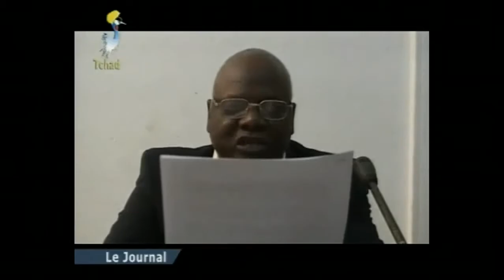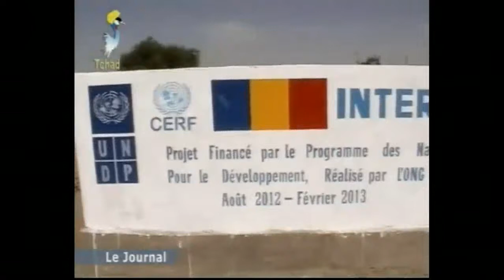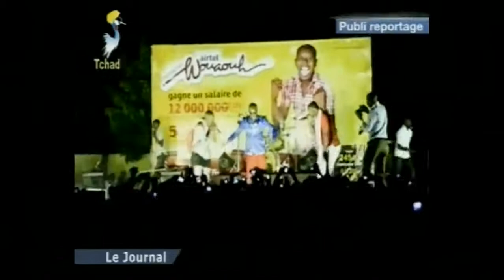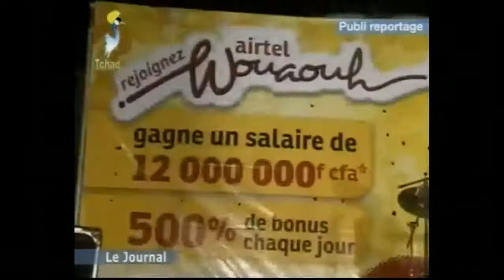Journal TV du 17 janvier 2013